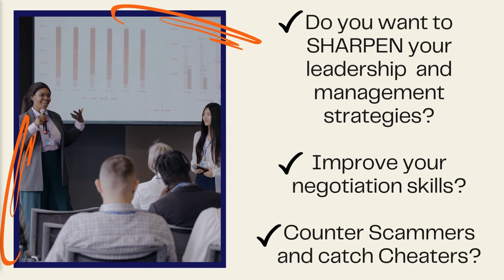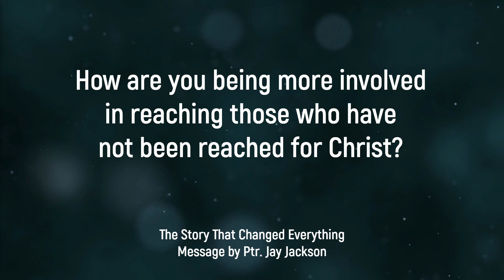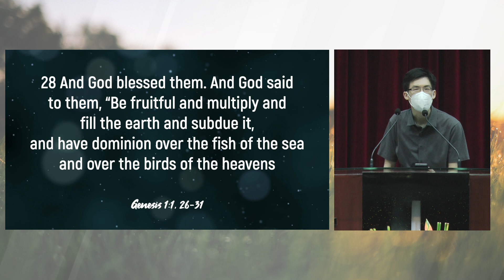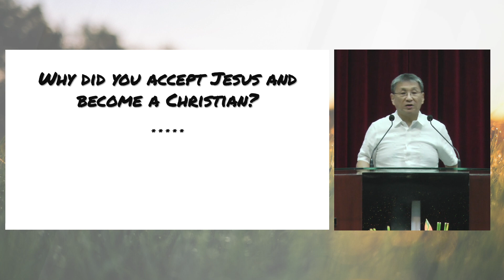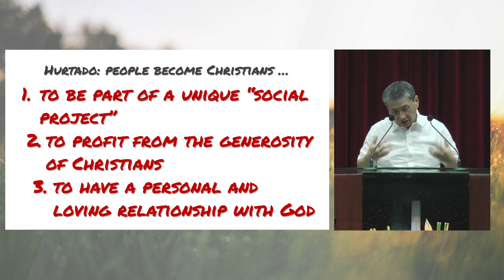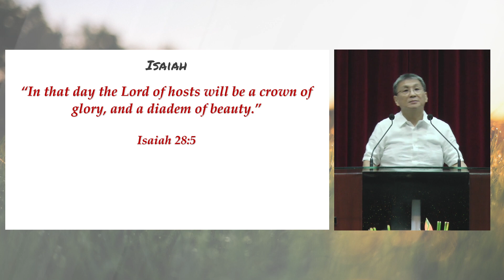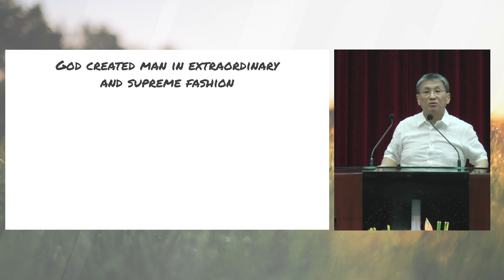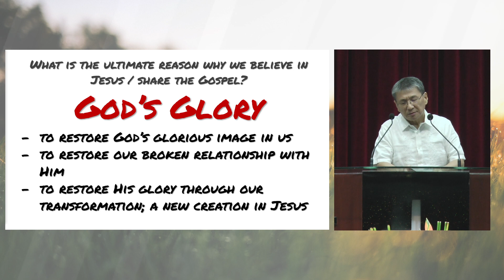GLORY | April 7 - English Worship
APRIL 7
We kick off "The Gospel According to Genesis" Series with "GLORY" as Rev. David Go shares to us from Genesis 1:1, 26-31.

Come, let us worship the Lord together!